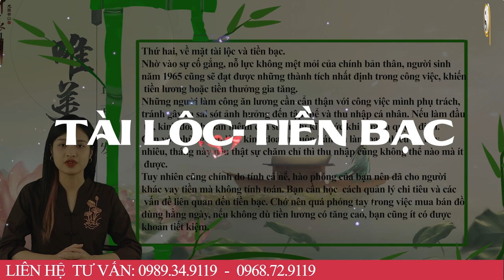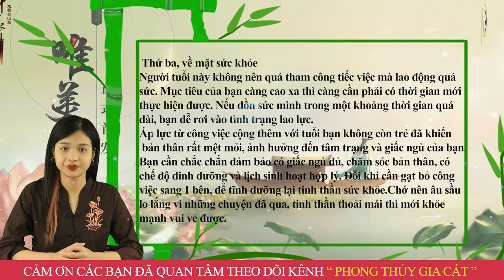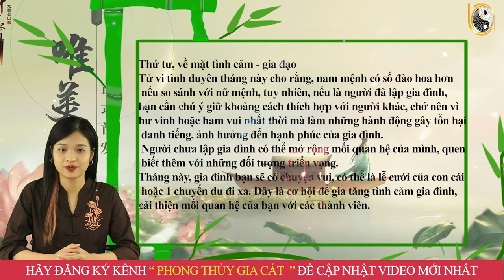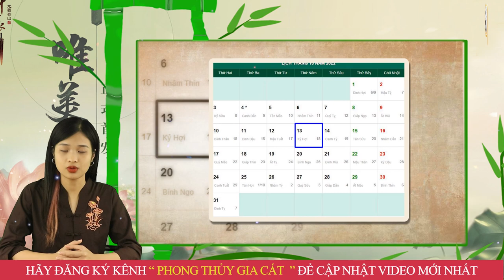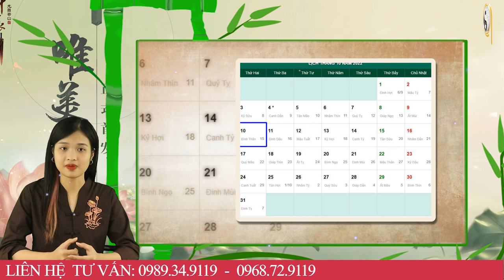Tháng 9 ÂL Năm 2022 Tuổi Ất Tỵ 1965 TRÚNG SỐ ĐỘC ĐẮC, Trả Sạch Nợ, ĐỔI ĐỜI, GIÀU TO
01. Linh phù giải hạn
02. Hồ lô hóa giải Ngũ Hoàng
03. Mai Hoa Phú Quý
04. Gương bát quái tinh cầu
05. Kim bài thái tuế 2023
06. Vòng tam hợp Dần Ngọ Tuất
07. Vòng tam hợp Thân Tý Thìn
08. Vòng tam hợp Hợi Mão Mùi
09. Vòng Tam Hợp Tỵ Dậu Sửu
10. Bát bảo tâm kinh
11. Minh Quang pháp bảo cầu
12. Minh Quang pháp bảo lục giác
13. Tỳ Hưu Lộc Tài (Đồng)
14. Tỳ Hưu Khai Vận ( Bạch Ngọc)
15. Bách Niên Tụ Tài ( tụ tài lộc)
16. Song long ngọc ấn ( ấn thăng quan)
17. Kim bài ngũ Lộ Thần Tài
18. Hồ lô bình an ( treo xe)
19. Móc khóa văn xương
20. Ống bút văn xương gỗ đào
21. Bút văn xương gỗ đào
22. Bút văn xương gỗ đào nhỏ
23. Hoa mai kim tiền ( mạ vàng )
24. Các vật phẩm phong thủy khác